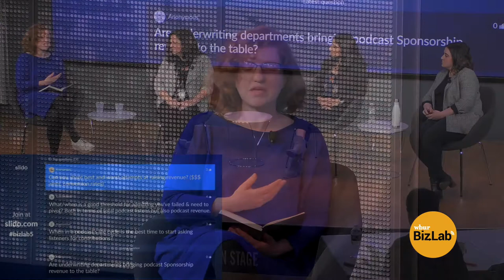Podcast Donations - Methods That Work (2019 BizLab Summit)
When it comes to capturing and converting donations through podcasts, there are multiple ways to achieve success. This panel features three successful case studies, as well as outline best practices and tips for engaging this unique audience.

Moderator:
Charlotte Cooper, Director of Audience Growth and Marketing, PRX

Panelists:
Rebecca Lavoie, Digital Director, NHPR
Kjerstin Wood, Digital Fundraising Officer, KUOW
Amira Valliani, Co-founder & CEO, Glow.fm